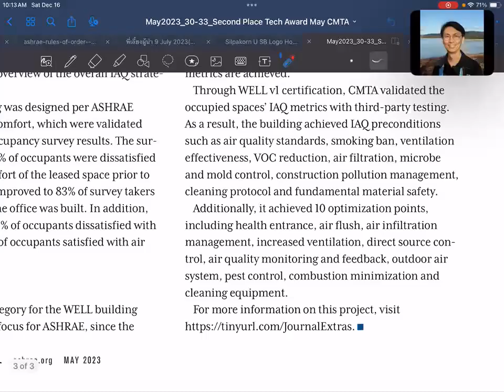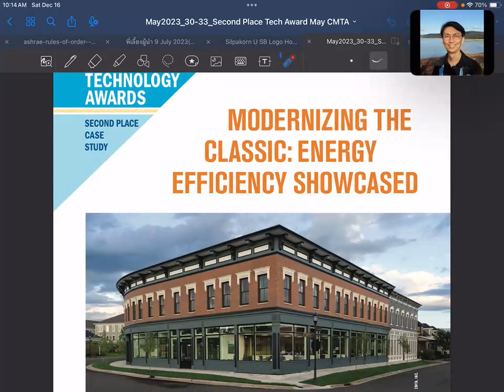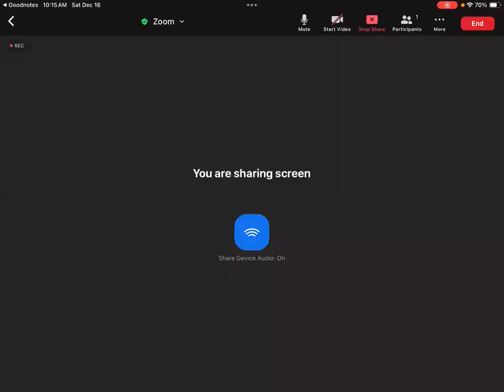SUSB Reading EP054 CMTA HQ Bldg (13)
SUSB Reading EP054:

Article name: Modernizing the Classic: Energy Efficiency Showcased (2023 ASHRAE Technology Awards / Second Place Case Study)
Author(s): Tracy Steward, Tom Nicolas, Jonathan Rogers
ASHRAE Journal, May 2023, pp. 30-33.